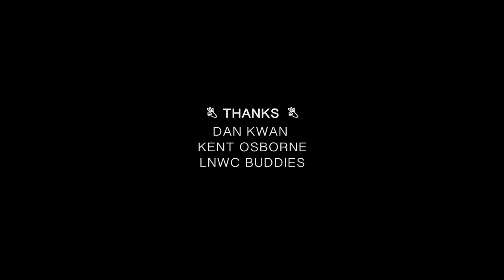Hi Stranger (Original) - KIRSTEN LEPORE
Written, Directed, and Animated by Kirsten Lepore
Voice by Garrett Davis
Final sound mix by David Kamp
Thanks to:
Dan Kwan
Kent Osborne
Late Night Work Club